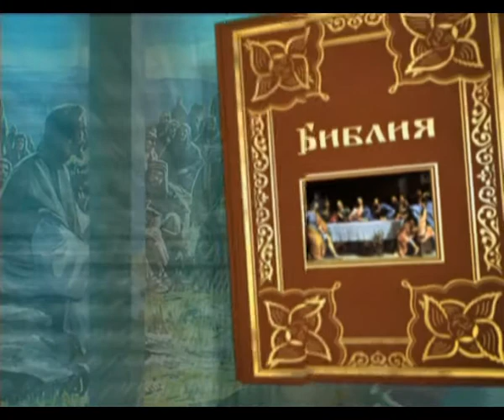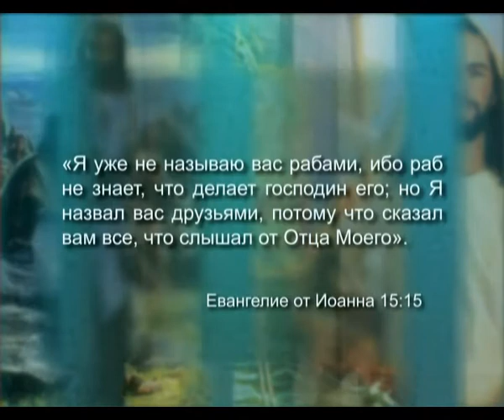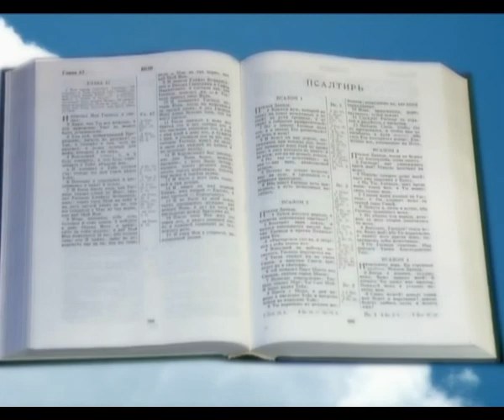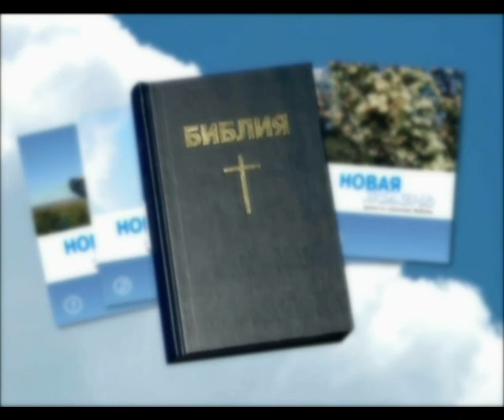Иисус - мой друг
Жанр: Духовно-просветительская программа
Ведущий: Эдуард Егизарян
Производство: ТРК "3 Aнгела"